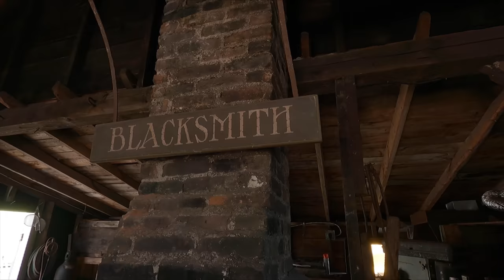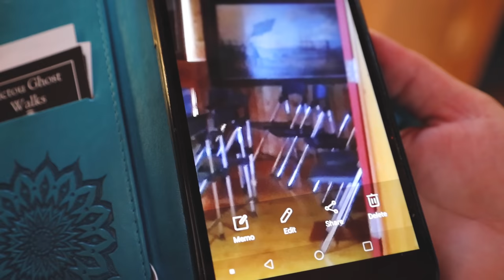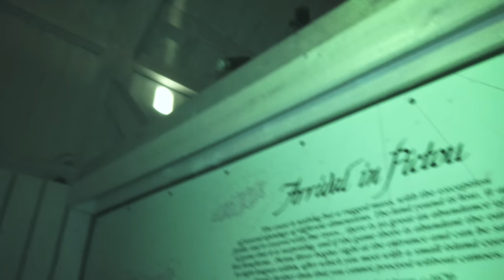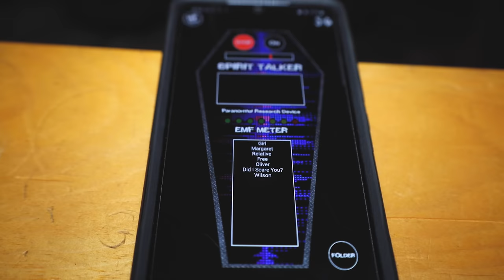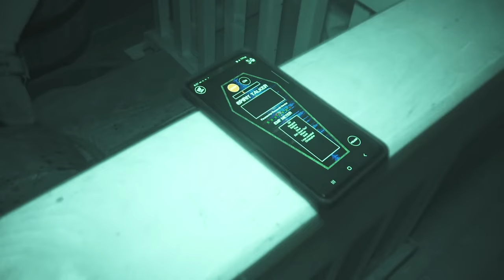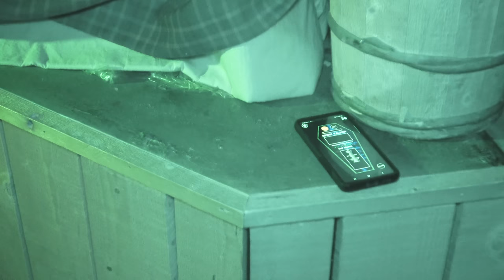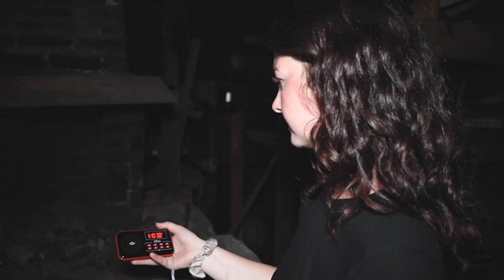The Horrifying HAUNTING Of Ship Hector (APPARITION CAUGHT On CAMERA) The Heritage Quay Museum 4k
Peace & Love ✌